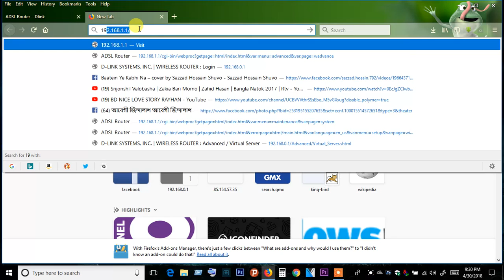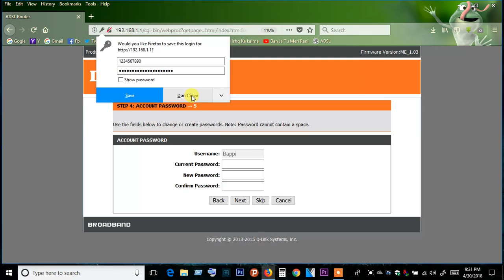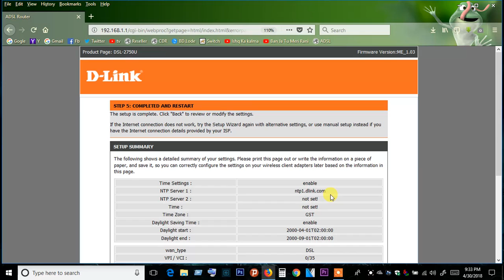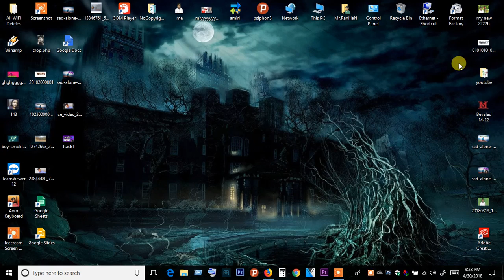Connect WiFi password show without root Bangla wifi password hack new tricks